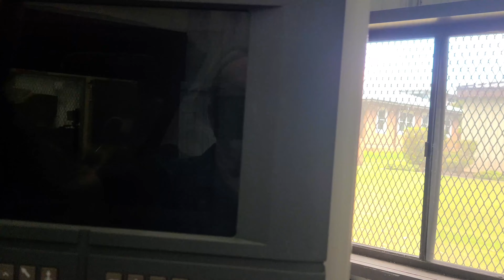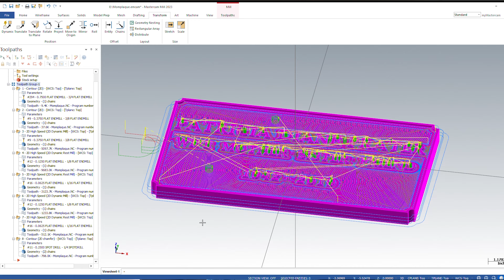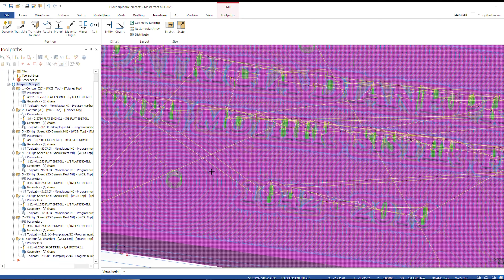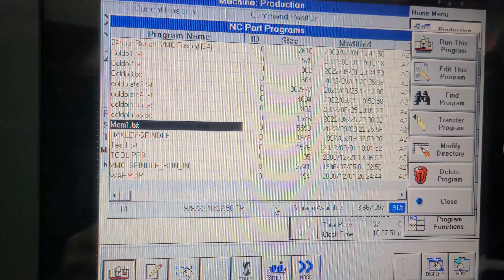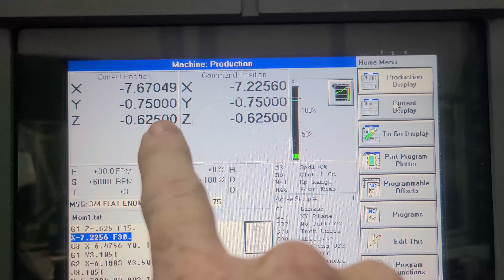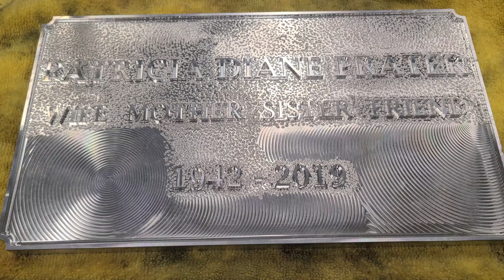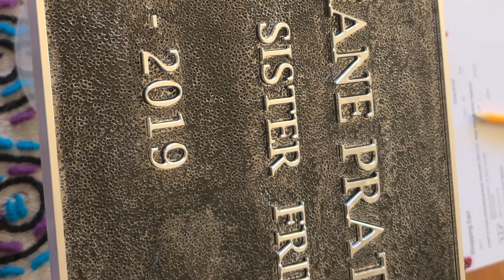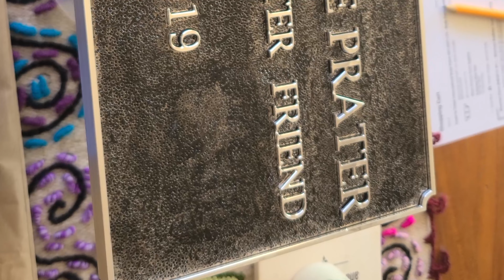Continue Setting Up the New CNC Part 2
Finishing up the install and cutting the first official part, and it's a pretty special part.